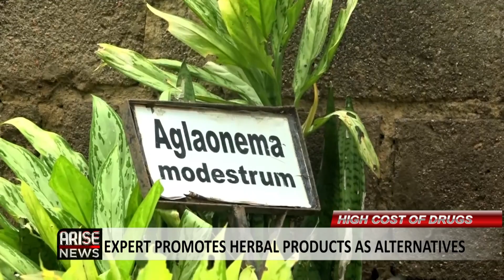HIGH COST OF DRUGS: EXPERT PROMOTES HERBAL PRODUCTS AS ALTERNATIVES